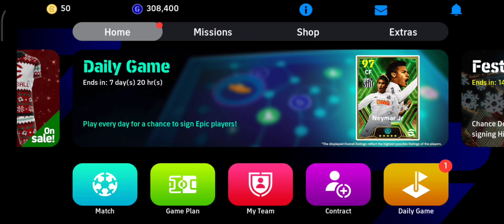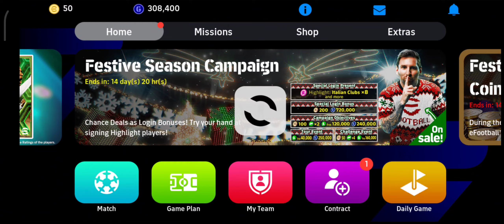আমি কি রোনালদো পাব 🤔 আর মাত্র একটি কিক মারতে হবে 👻 পেনাল্টি মারা খুব সহজ 😂🙄 || NK RAHUL 71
আমি কি রোনালদো পাব 🤔  আর মাত্র একটি কিক  মারতে হবে 👻 পেনাল্টি মারা খুব সহজ 😂🙄